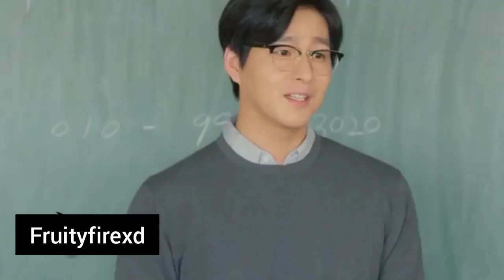New Korean mix Hindi songs 2021💗Çin klips 💗New Chinese mix Hindi songs ❤️thakur g007❤️ jamma Desi 😍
New Koreanmix Hindi songs 2021💗Çin klips 💗New Chinese mix Hindi songs ❤️thakur g007❤️
Hlo guys.

Thanks.